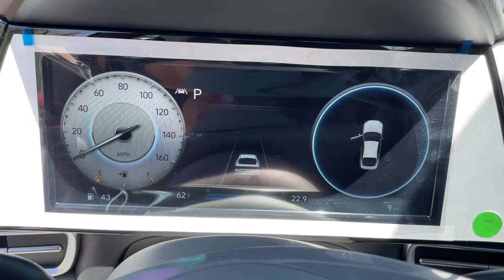2021 Hyundai Elantra West Nyack, Nanuet, New City, Blauvelt, Spring Valley, NY 40336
Shimmering Silver Pearl New 2021 Hyundai Elantra available in West Nyack. New York at Rockland Hyundai. Servicing the Nanuet, New City, Blauvelt, spring valley, NY area.

Rockland Hyundai
55 NY 303

bEquipment/bbrYoull never again be lost in a crowded city or a country region with the navigation system on this small car.  See whats behind you with the back up camera on it. This Hyundai Elantra has a 2.0 liter 4 Cylinder Engine high output engine. This small car shines with an exquisite metallic silver exterior finish. It is front wheel drive. This small car is built for driving comfort with a telescoping wheel. Enjoy the tried and true gasoline engine in the Hyundai Elantra. The high efficiency automatic transmission shifts smoothly and allows you to relax while driving. Easily set your speed in it with a state of the art cruise control system.  Increase or decrease velocity with the touch of a button. Anti-lock brakes are standard on this Hyundai Elantra. Small and nimble this 2021 Hyundai Elantra  scoots through traffic.  It offers great fuel mileage and ease of parking.brbrbPackages/bbrCONVENIENCE PACKAGE:  Option Group 02; Wireless Device Charging; Smart Cruise Control w/Stop & Go; Full 10.25&quot; LCD TFT Cluster; Heated Front Seats; Electronic Parking Brake; Leather-Wrapped Steering Wheel; leather wrapped shifter; Forward Collision Avoidance Assist; pedestrian; cyclist and junction-turning detection; Heated Outside Mirrors. CARPETED FLOOR MATS. FIRST AID KIT. REAR BUMPER APPLIQUE. Equipment listed is based on original vehicle build. Please confirm the accuracy of the included equipment by calling the dealer prior to purchase.brbrbManufacturer Incentives/bbrPrice includes: Guaranteed Incentives:  $1000 - Retail Bonus Cash - Exp. 6/1/2021. Contact dealer to verify final pricing.
CONVENIENCE PACKAGE:  Option Group 02; Wireless Device Charging; Smart Cruise Control w/Stop & Go; Full 10.25&quot; LCD TFT Cluster; Heated Front Seats; Electronic Parking Brake; Leather-Wrapped Steering Wheel; leather wrapped shifter; Forward Collision Avoidance Assist; pedestrian; cyclist and junction-turning detection; Heated Outside Mirrors,CARPETED FLOOR MATS,FIRST AID KIT,REAR BUMPER APPLIQUE,Engine: 2.0L DOHC 16V 4-Cylinder D-CVVT MPI,Transmission: Intelligent Variable (IVT);  drive mode select (normal; sport; smart),Front-Wheel Drive,4.89 Axle Ratio,60-Amp/Hr 550CCA Maintenance-Free Battery w/Run Down Protection,120 Amp Alternator,Gas-Pressurized Shock Absorbers,Front Anti-Roll Bar,Electric Power-Assist Speed-Sensing Steering,14 Gal. Fuel Tank,Single Stainless Steel Exhaust,Strut Front Suspension w/Coil Springs,Torsion Beam Rear Suspension w/Coil Springs,4-Wheel Disc Brakes w/4-Wheel ABS; Front Vented Discs; Brake Assist and Hill Hold Control,Wheels w/Gray Accents,Steel Spare Wheel,Compact Spare Tire Mounted Inside Under Cargo,Clearcoat Paint,Body-Colored Front Bumper w/Chrome Bumper Insert,Body-Colored Rear Bumper w/Chrome Bumper Insert,Black Side Windows Trim and Black Rear Window Trim,Body-Colored Door Handles,Body-Colored Power Side Mirrors w/Manual Folding,Fixed Rear Window w/Defroster,Light Tinted Glass,Variable Intermittent Wipers,Fully Galvanized Steel Panels,Chrome Grille,Trunk Rear Cargo Access,Auto On/Off Projector Beam Halogen Auto High-Beam Daytime Running Lights Preference Setting Headlamps w/Delay-Off,Radio w/Seek-Scan; Clock; Steering Wheel Controls and Voice Activation,Window Grid And Roof Mount Antenna,2 LCD Monitors In The Front,Turn-By-Turn Navigation Directions,Front Bucket Seats;  6-way adjustable manual drivers seat; w/height adjustment and 4-way adjustable front passenger seat w/height adjustment,Driver Seat,6-Way Passenger Seat,Manual Tilt/Telescoping Steering Column,Front Cupholder,Rear Cupholder,Remote Releases -Inc: Smart Trunk Proximity Cargo Access and Mechanical Fuel,Cruise Control w/Steering Wheel Controls,HVAC;  Underseat Ducts,Dual Zone Front Automatic Air Conditioning,Glove Box,Driver Foot Rest,Interior Trim;  Metal-Look Instrument Panel Insert; Metal-Look Door Panel Insert; Metal-Look/Piano Black Console Insert and Metal-Look Interior Accents,Full Cloth Headliner,Urethane Gear Shifter Material,Day-Night Rearview Mirror,Driver And Passenger Visor Vanity Mirrors w/Driver And Passenger Illumination; Driver And Passenger Auxiliary Mirror,Full Floor Console w/Covered Storage; Mini Overhead Console w/Storage and 1 12V DC Power Outlet,Front Map Lights,Fade-To-Off Interior Lighting,Full Carpet Floor Coveri